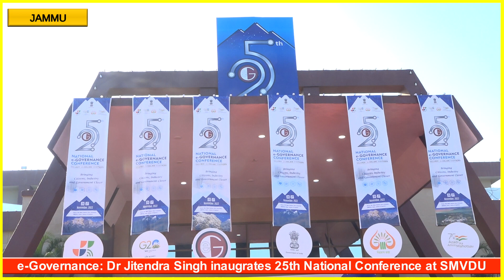e-Governance: Dr Jitendra Singh inaugurates 25th National Conference at SMVDU